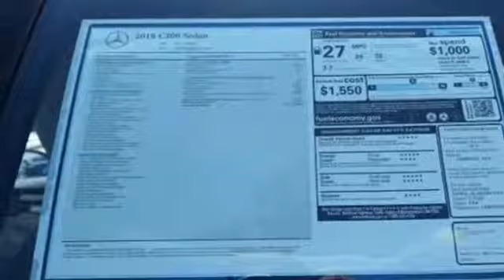New 2018 Mercedes-Benz C-Class Miami FL Coral Gables, FL JU240179 - SOLD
Year: 2018
Make: Mercedes-Benz
Model: C-Class
Trim: C 300
Engine: 4 Cyl. 2.0 L
Transmission: Automatic
Color: SELE_GREY
Interior: Beige
Stock #: JU240179
VIN: 55SWF4JB0JU240179

Address:
300 Almeria Avenue